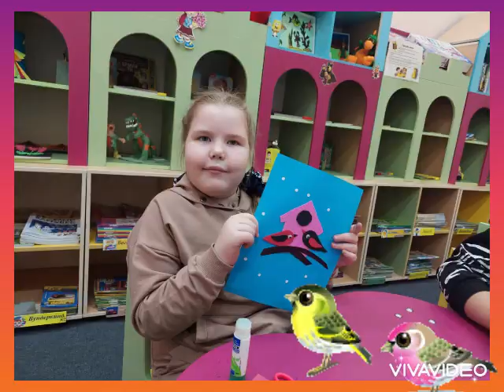Құс Қағаз ғажайыптары үйірмесі